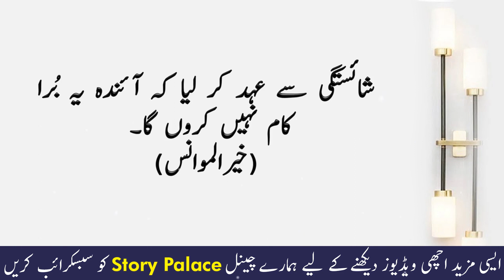Hazrat Malik Bin Dinar Aur Uski Beti Ke Kahani | Moral Stories In Urdu | Sabaq Amoz Kahani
We are uploading Hindi/Urdu moral stories for young ones and kids that grow their moral values. Our main focus is to provide you best value content that makes your time fun. We are committed to providing useful and valuable content for you. We offer you a variety of  Stories For All Generations & families, Specially for your young ones.  Please appreciate if you like our efforts.